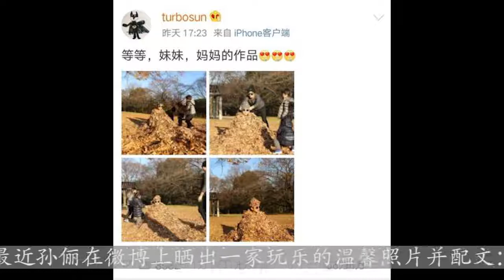邓超当年如何追到孙俪？尬舞、耍宝、抢苹果，真的是高能撩妹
最近孙俪在微博上晒出一家玩乐的温馨照片并配文：等等，妹妹，妈妈的作品。照片中邓超被老婆孩子埋在了树叶里面，虽然一脸无奈，但是还是很享受这种搞怪的天伦之乐的。水瓶座的邓超一贯喜欢搞怪，不走寻常路。不管是秀恩爱还是坑孩子，都是以逗比著称。比如等等过生日把儿子亲到变形。再比如秀气恩爱也是互相坑，那么婚后如此搞笑的夫妻在婚前是什么样子的呢？鬼马的邓超在追娘娘时也不走寻常路吗？因《幸福像花儿一样》这部剧相识相恋的邓超和孙俪，其实也像很多正常情侣一样由暧昧期到走入婚姻殿堂。而水瓶座的邓超追孙俪可不是靠成熟稳重呢而是像调皮的大男孩一样用耍宝，尬夸，抢东西吃来吸引娘娘注意力的。孙俪绑头发时邓超也要上去凑热闹 什么都不管就是一阵尬夸 看看旁边小哥的尴尬和冷漠了吗？看到孙俪的帽子放那，他也要过去弄一下刷刷存在感，顺便耍个宝，博美人一笑。就连孙俪吃苹果，他也要抢过来吃一口再满意离去，是不是像极了高中欺负女同学来吸引女生注意的小男生呢，原来邓超的逗比气质一直都在呀，也希望邓超孙俪一直这么甜。